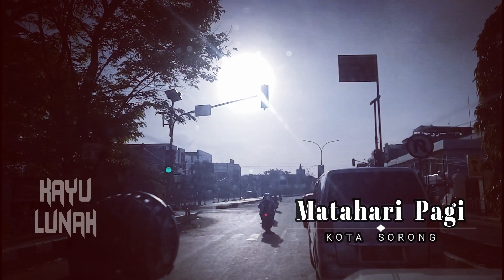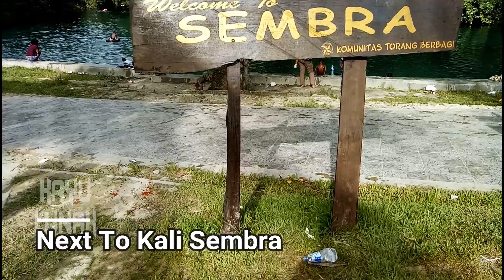SUNGAI KOHOIN, WISATA FAVORIT MASYARAKAT TEMINABUAN || PAPUA BARAT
Teminabuan dibelah oleh sebuah sungai yang bernama Sungai Kohoin.  Sebuah sungai yang cukup deras dengan warna bening kehijau2an. Sungai ini dibeberapa tempat mengalamai pelebaran membentuk seperti kolam besar. Kolam2 itu antara lain adalah Panta Kapal, dan Kali Gadis.

Sungai Kohoin ini bermuara sebagai air terjun Kohoin ditengah hiruk pikuknya suasana pasar tradisional di Teminabuan. Ya, Air terjun ini memang terletak dibelakang pasar Temi (pasar Ampera). Setelah berbelanja di pasar ampera anda bisa mampir sebentar menikmati air terjun Kohoin dan suara desiran air yang bertabrakan dengan bebatuan.